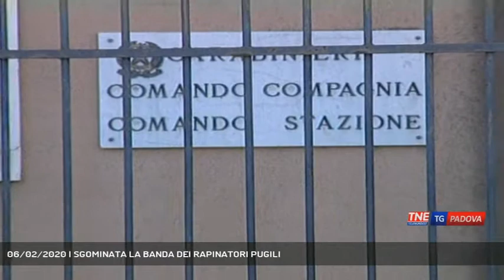06/02/2020 | SGOMINATA LA BANDA DEI RAPINATORI PUGILI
TG Padova Sera 06/02/2020 - PIOVE DI SACCO - I carabinieri di Padova hanno sgominato una violenta banda di sinti che rapinava commecianti cinesi. Due di loro erano pugili professionisti che spesso si accanivano con calci e pugni sulle vittime || I carabinieri di Padova hanno sgominato una violenta banda di sinti che rapinava commecianti cinesi. Due di loro erano pugili professionisti che spesso si accanivano con calci e pugni sulle vittime - Intervistati Cap. DOMENICO DE LUCA (Comandante Carabinieri Piove di Sacco) - Servizio Valentina Visentin, immagini Federico Cibotto, montaggio Federico Cibotto - Segui Telenordest anche sul digitale terrestre! Visita il sito